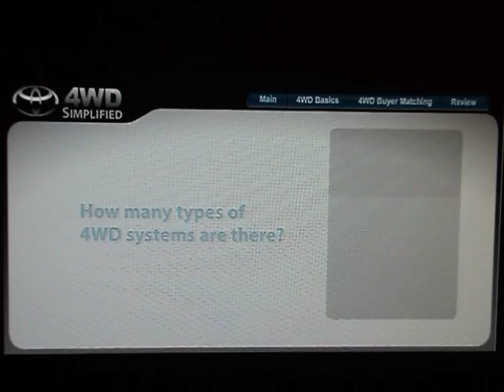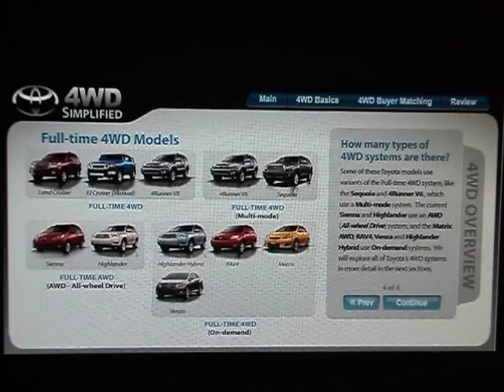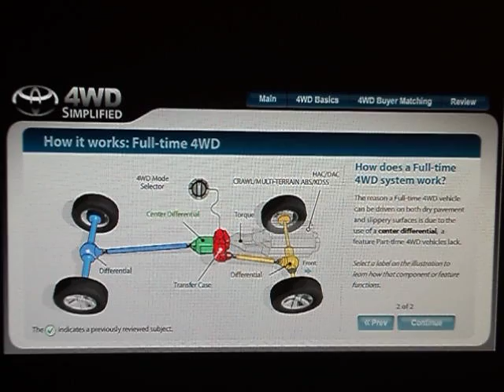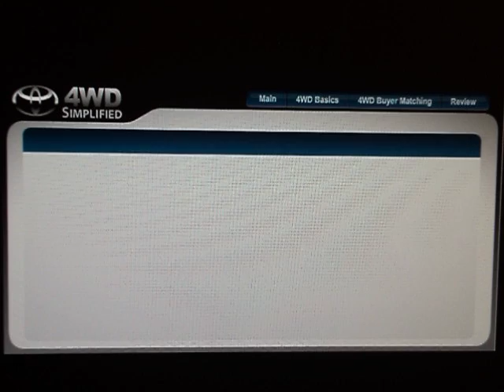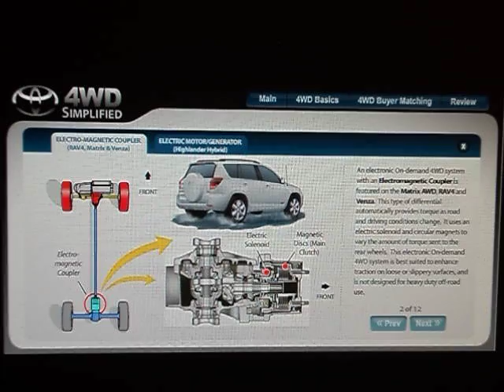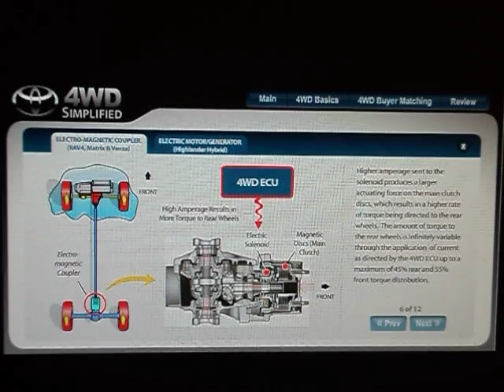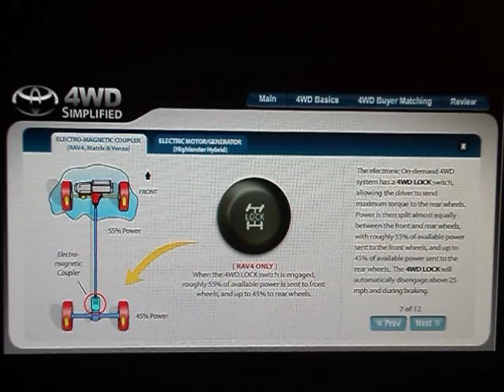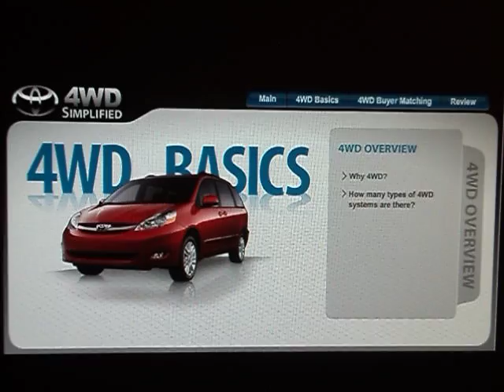Toyota 4WD Simplified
A guide to understanding the different types of 4WD and AWD systems for the Toyota lineup & how they work.  Sorry for the low quality!